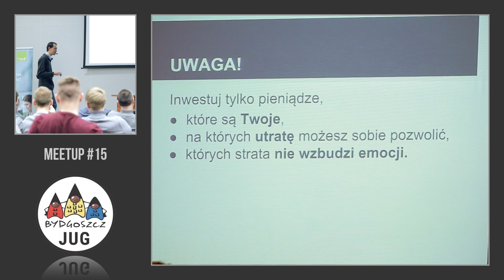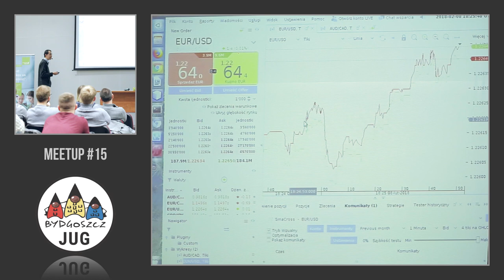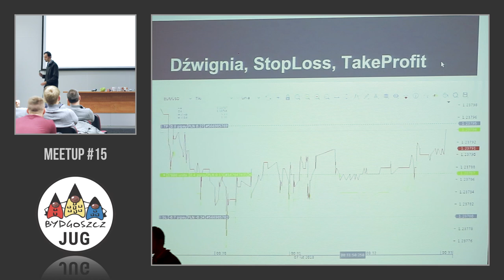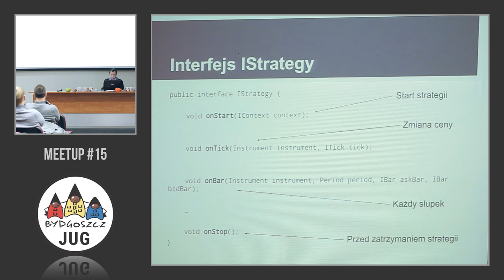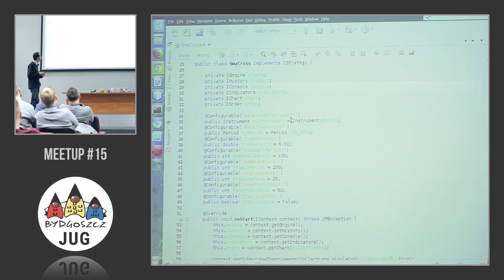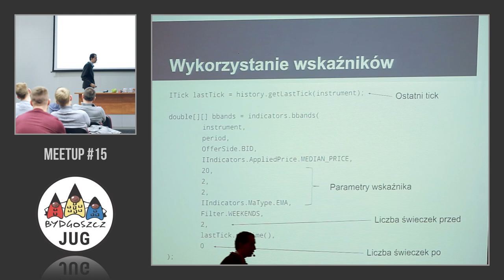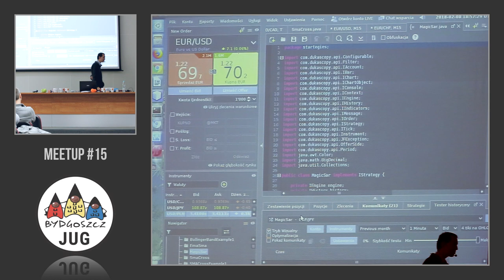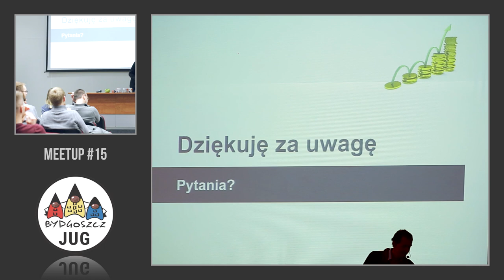[Bydgoszcz JUG - meetup #15] Damian Ledziński - JForex, kasa na javie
Damian opowiedział o tworzenie strategii (automatów) tradingu na największym rynku finansowym świata! Z prezentacji dowiedzieliśmy się się czym jest i jak działa Forex, poznaliśmy wybrane elementy analizy technicznej, zobaczyliśmy na żywo jak wygląda zawieranie transakcji przy użyciu platformy JForex. Damian pokazał jak zaimplementować własną strategię wykorzystując JForex API.